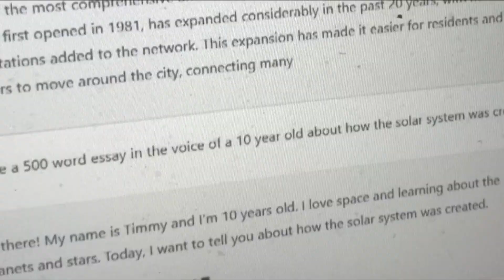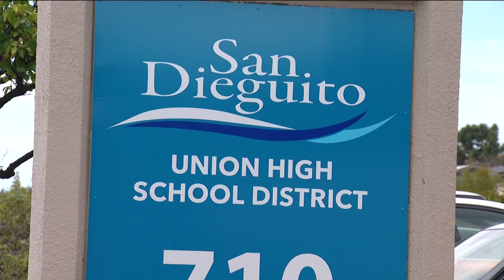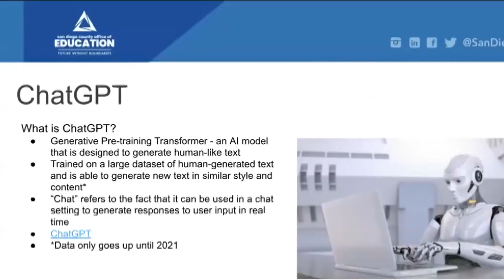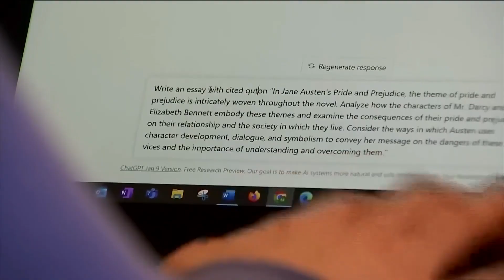ChatGPT, new artificial intelligence makes way to classrooms in San Diego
ChatGPT. It’s the viral Artificial Intelligence text generator that’s taken the world by storm.

It’s free and easy to use for anyone online. ChatGPT can write a term paper, solve a math problem, or create a legal document in seconds. And its responses are human-like.

CBS 8 spoke with three Torrey Pines High School students who say their classmates are using ChatGPT for everything from English Essays to Math and Science answers.